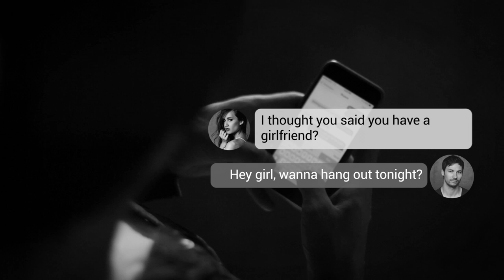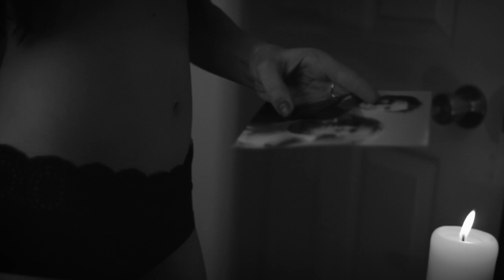Beta State - Left With The Pain - Official Music Video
For live streams of Beta State and to get to know our world through a voyeuristic virtual peephole, follow us on Periscope: @betastate

Beta State is:
Matt McDonald
Justin Kastner
Adrian Robison

Video by:
Adrian Robison

Model:
Amy Vosters